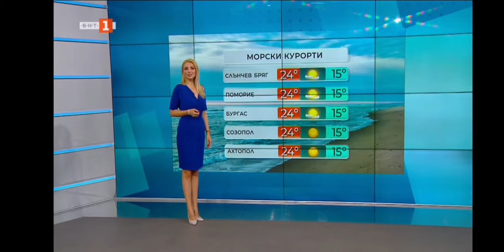Eva Kikerezova - 19.05.2022 (12:25)